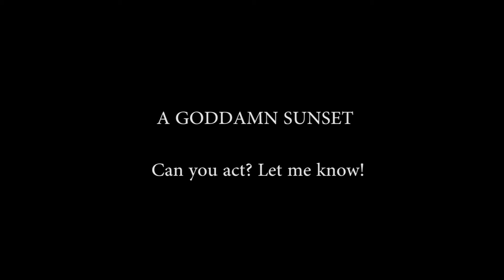Sunset on the Beach (JAN 28th)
This is the beach in front.
It was a nice sunset, so I busted out the Dolly and Jib and did some stuff.

Yes, I know I am not Devo. But goddamn, I wish I was.
"GUT FEELING" BY DEVO